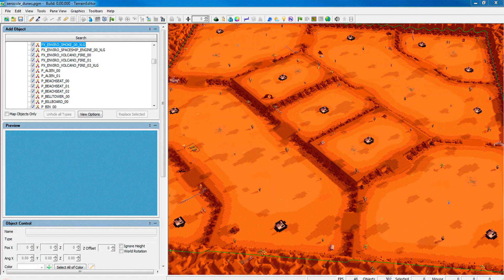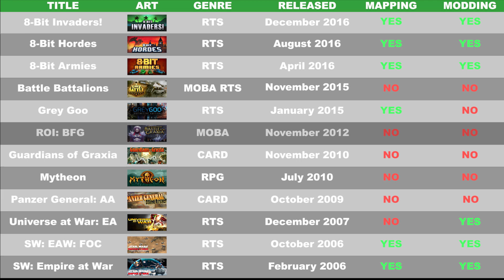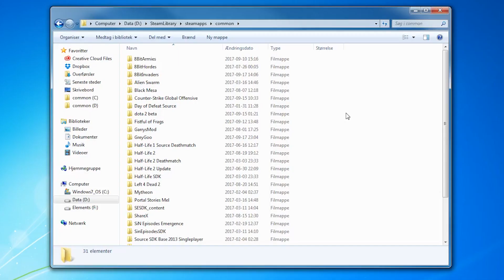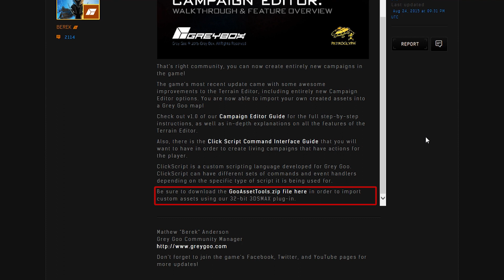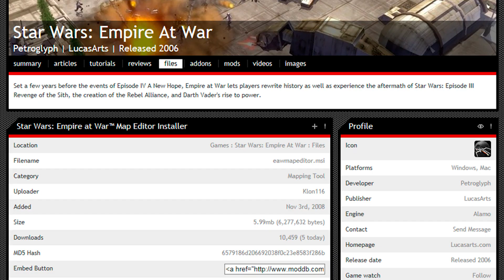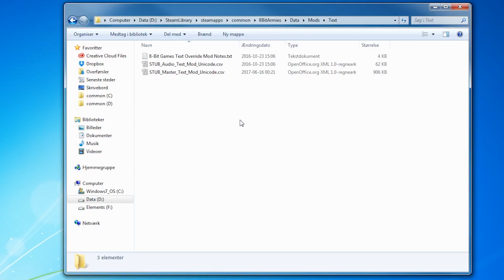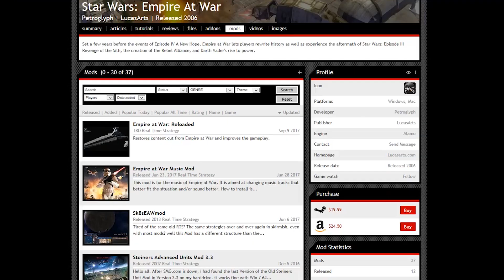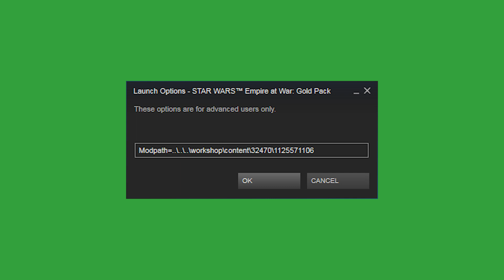Glyphx engine #03 - Modification supported games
The Glyphx engine has currently support for the creation of custom maps and modding, either by official or unofficial tools, of different petroglyph games released within the last two decades for a range of series', so this tutorial is going to let up some of the confusion there may be and thereby getting a clearer idea for what each item has to offer if any.

Sections in order:

00:00 - Glyphx Engine Games
01:49 - Mapping Supported
05:32 - Modding Supported

Music in order:

1. Unusual Activity (8-Bit Invaders Soundtrack)
2. Valiant Assault (Grey Goo Soundtrack)
3. Vexation (Grey Goo Soundtrack)

I do not claim to own any of the copyrighted material used in this video.